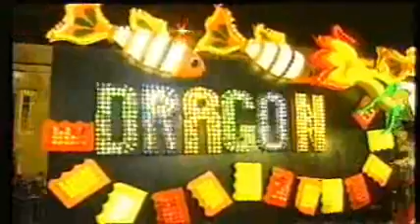Marketeers CC @ Glastonbury Carnival 2002